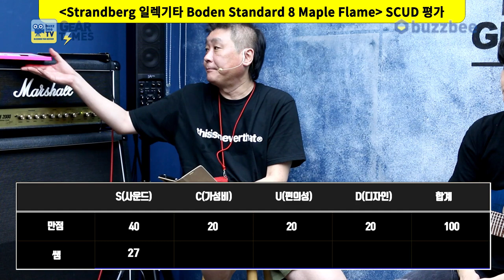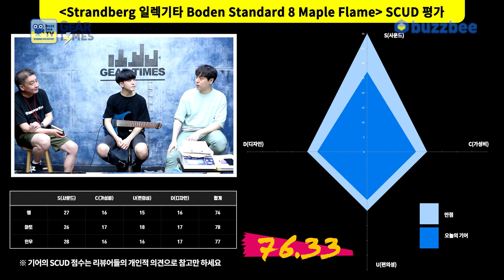[GearTimes 3143회] 스트랜드버그 Strandberg 일렉기타 Boden Standard 8 Maple Flame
스트랜드버그 Strandberg 일렉기타 Boden Standard 8 Maple Flame

0:00 오프닝
7:13 스펙(Spec)
8:30 사운드 테스트 (Sound test)
15:27 시연 (Demo)
18:16 한줄평
19:35 점수